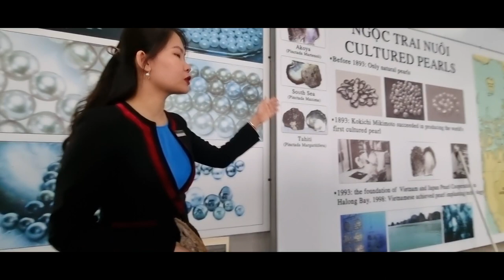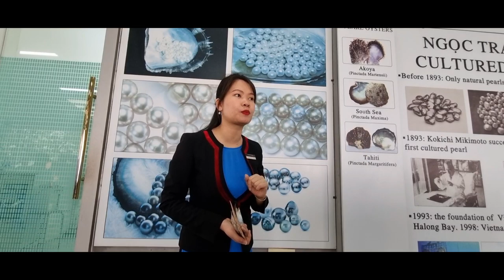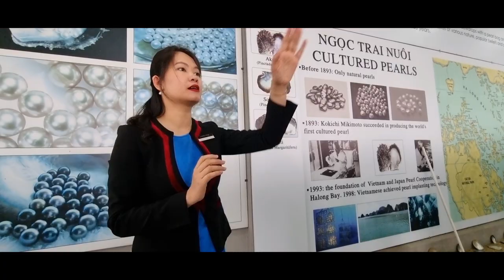Legend Pearl Farm, Hanoi, Vietnam!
Legend Pearl is an Oyster Pearl showroom near Ha Long Bay, Vietnam. In here you will learn how pearls are cultured.The entire process of getting pearls from oyesters is demonstrated in detail. Watch and learn!